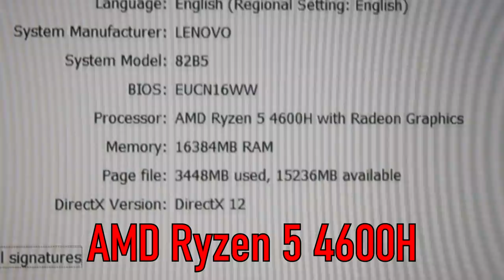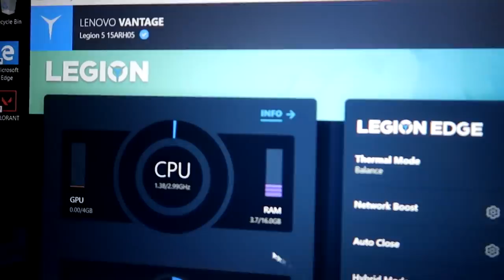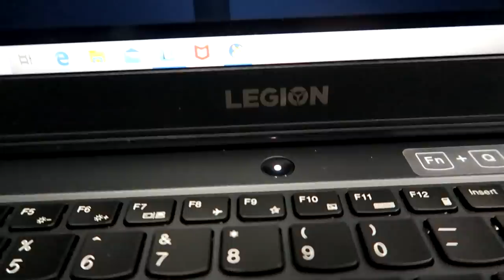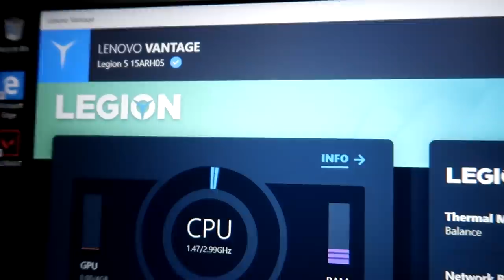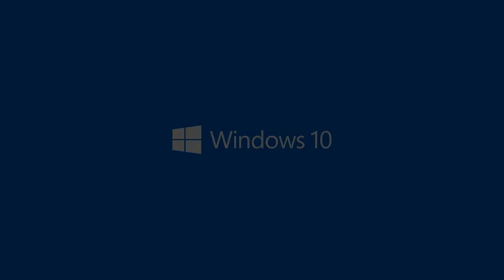Pengalaman Pertama Coba Laptop AMD Ryzen 4000 H Series - Review Lenovo Legion 5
Jadi ini pertama kalinya gw nyobain laptop AMD, dan ternyata laptop Lenovo Legion 5 yang gw pake ini BeneranCepat banget buat main game! Soalnya laptop ini dibekalin prosesor AMD Ryzen 5 4000 H series yang ngebuat harganya mainstream tapi performanya kayak laptop premium!
Selain itu VGA yang di pake udah GTX 1650Ti yang bikin laptop ini kuat buat mainin game2 Esport atau game AAA lainnya!! Setiap pembelian Laptop Lenovo Legion 5 ini sudah termasuk dengan Microsoft Office Home & Student 2019 yang berlaku seumur hidup. Get More. Do More. With a Complete Lenovo PC.